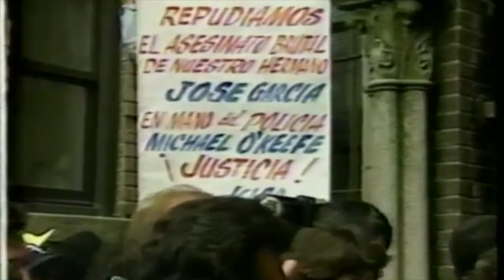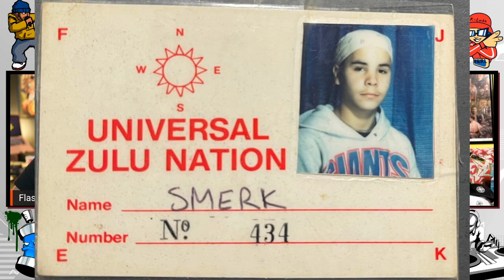FLASHTalks with Bboy Smerk (Episode 21)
FlashTalks is a YouTube talk show that delves into the world of Hip Hop through interviews with prominent figures in the industry. From graffiti writers and b-boys/b-girls to DJs and emcees, each episode serves as a chapter in the ever-evolving history of Hip Hop, exploring its past, present, and future. Join us as we explore the fifth element: Knowledge.
Every guest on the show offers an intimate look into their journey, sharing their triumphs and challenges, as well as the invaluable knowledge and experiences that have shaped their careers.

About Smerk

Bboy Smerk is a Hip Hop artist from the Bronx, NY of Puerto Rican descent who found the positive outlets of music, art, and dance through hip hop. His history parallels that of hip-hop culture almost as if they are one and the same. He started experimenting with turntables, created a tag for himself, and began to explode on the breaks as a bboy.

Smerk grew up in a military family and moved around a bit during grade school, but eventually settled back in the Bronx, NY in the late 80s. He began to get noticed by the older cats, and the pioneers and began practicing with his homies in parks and on street corners. He began DJing with his cousins by the time he was 12, and after being exposed to the world of graffiti, Smerk began expanding his lettering styles to doing full pieces. He was put down with Rock Steady Crew after battling Crazy Legs in a Zulu park jam in 1994.

He formed his own crew with the adopted name Ready To Rock, which he is very proud of and reps to this day. Smerk served in the military for 5 years and returned to New York and quickly got back to his passions in the hip-hop expressions of dance, music, and art. Now living in Reno, NV, Bboy Smerk strives to find balance with a professional 9-5 job while still being involved in the hip-hop scene doing what he does best. He is passionate about helping the smaller hip-hop communities grow and experience the full spectrum of its arts & music. Smerk has been blessed to travel the world doing what he loves and represents an inspirational style. —-

Chapter Timeline

00:00:00 - Preview of the show
00:02:31 - Intro of the show
00:10:45 -  How were you introduced to the Hip Hop Culture?
01:48:09 - Who were your Mentors? Teachers?
02:19:18 - IF you could be remembered for one thing what would it be?
02:26:44 - What are you up to these days? Where can people find you online and connect with you?